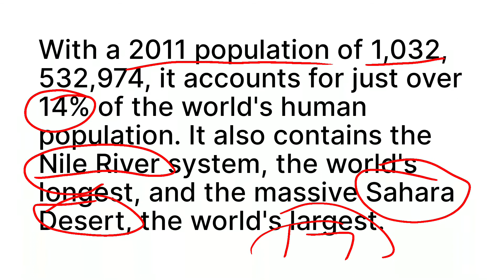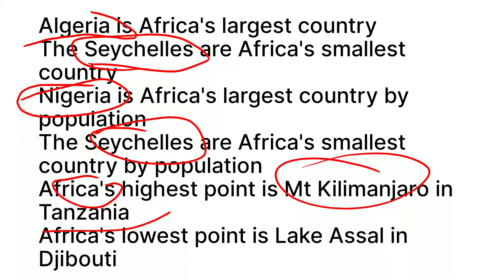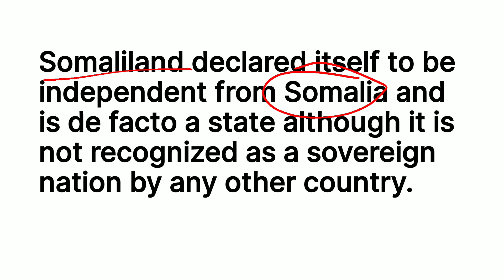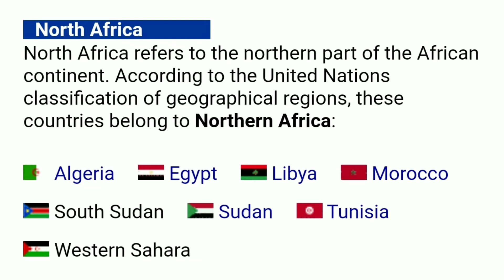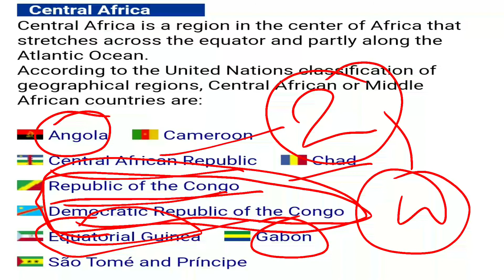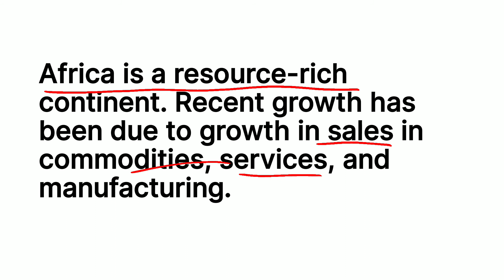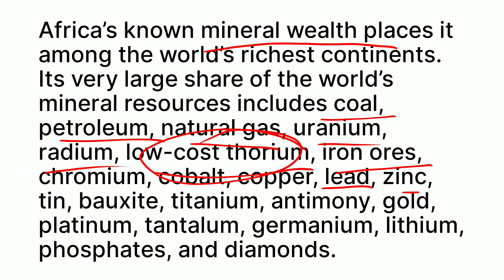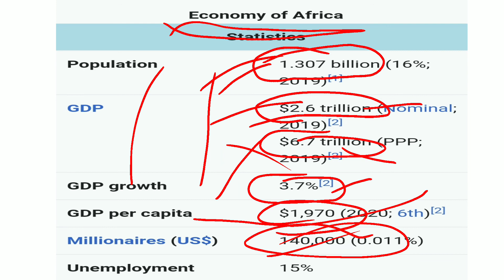Africa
Africa is the world's 2nd largest Continent and it has many features.